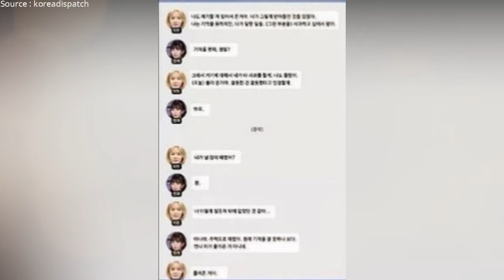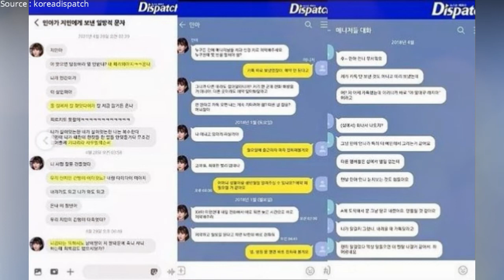Chat Kwon Mina dan Member AOA Diungkap Dispatch!! Jimin Tidak Bersalah??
Dispatch merilis riwayat percakapan Mina bersama member AOA lainnya.. Selain percakapan member AOA, Disptach juga merilis percakapan para manager AOA yg mengaku takut pada Mina.. Simak videonya sampai habis..